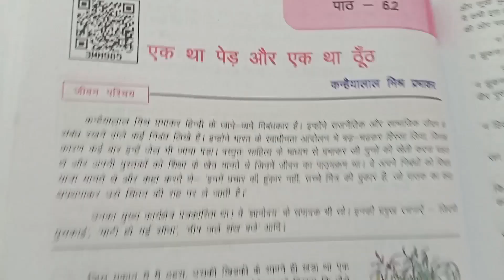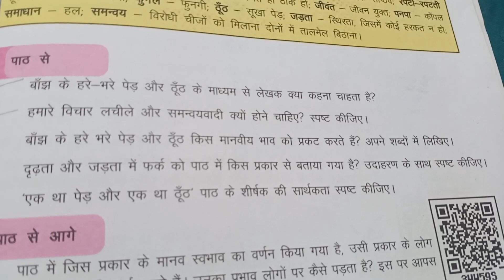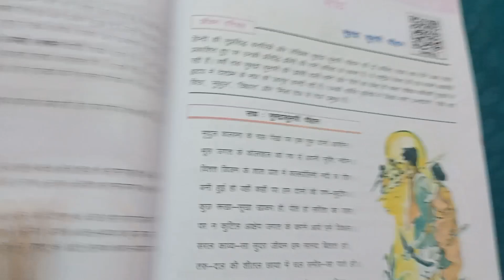पाठ - 6.2 (एक था पेड़ एक था ठूठ) लेखक जीवन परिचय तथा महत्त्वपूर्ण प्रश्नों के उत्तर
पाठ - 6.2 (एक था पेड़ एक था ठूठ) लेखक जीवन परिचय तथा महत्त्वपूर्ण प्रश्नों के उत्तर || Prachi 10th Hindi Class

Hello Guys ,
I am Prachi . Welcome to my new video.

Instagram I'd - http//Instagram.com/prachi10thhindiclass